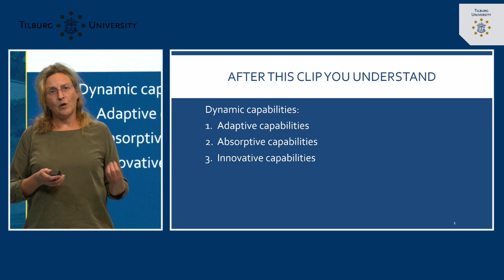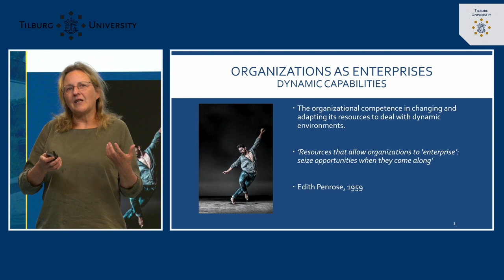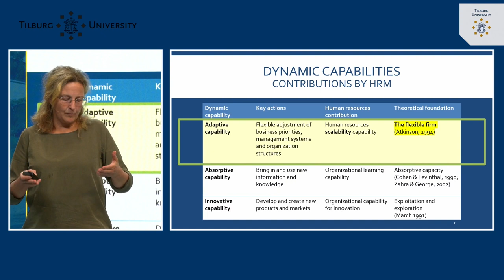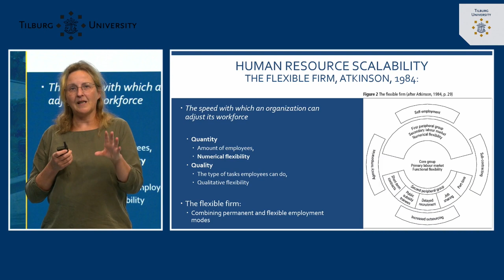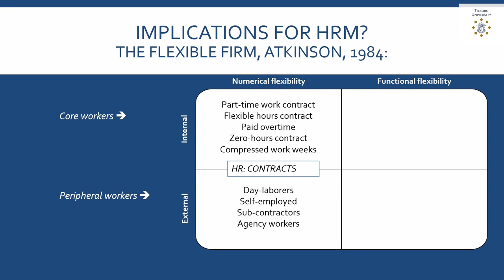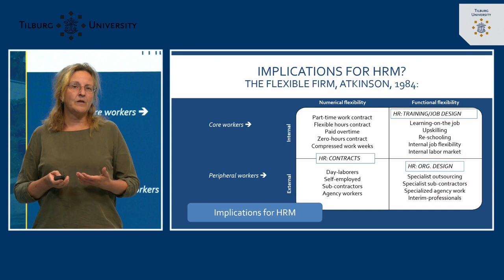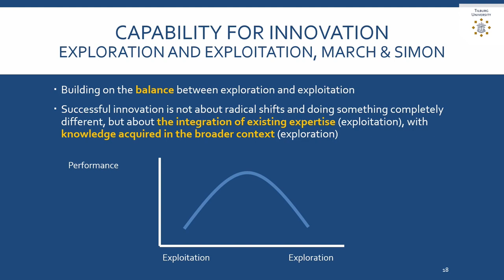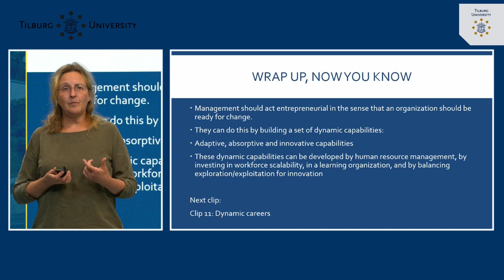#4.3 Dynamic capabilities | dr. Brigitte Kroon | Tilburg University